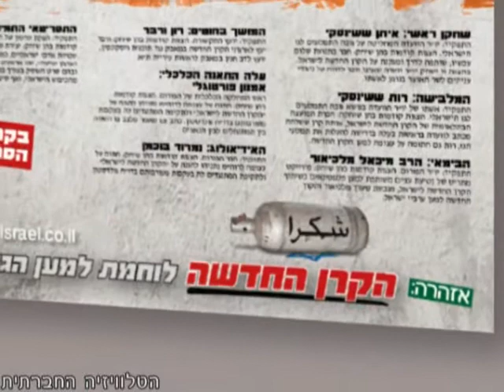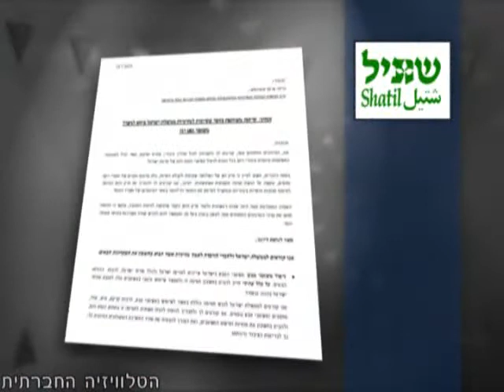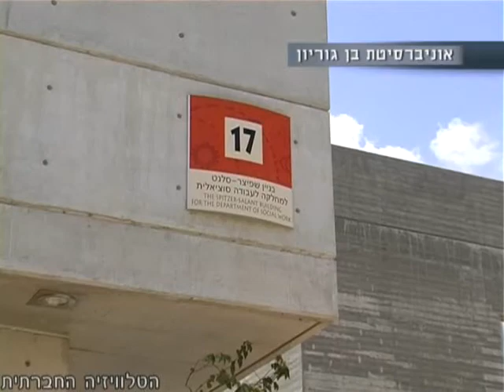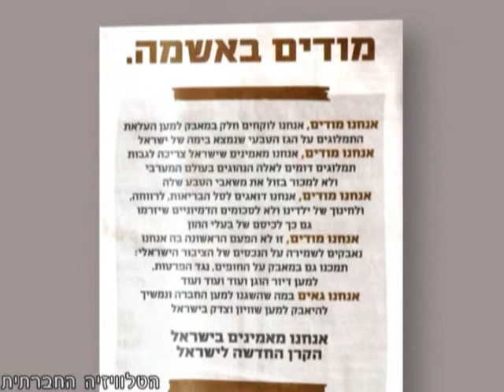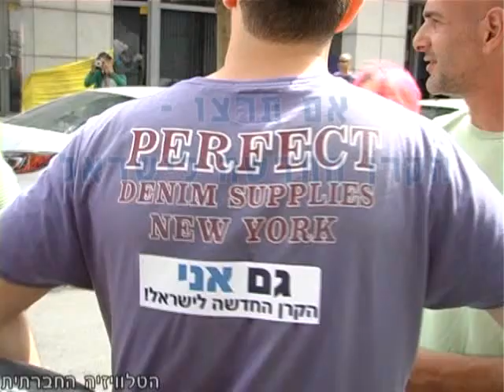‏ראיון עם רחל ליאל: תמלוגי הגז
"הם מעודדים את המשך הישענותה של ישראל על הגז המצרי ופועלים לייקור גז כחול לבן" - כך זעקו מודעות ענק בעיתונים. על המתקפה נגד ארגוני החברה האזרחית ונגד הקרן החדשה לישראל שוחחנו עם רחל ליאל, מנכ"לית הקרן ועם פרופסור דני רבינוביץ מהאגודה לצדק סביבתי.

האייטם הועלה במסגרת המגזין "סדר חברתי" 7 של הטלוויזיה החברתית ב-31 באוגוסט 2010. לצפייה במגזין "סדר חברתי" במלואו - בקרו באתר הטלוויזיה החברתית בלינק זה: